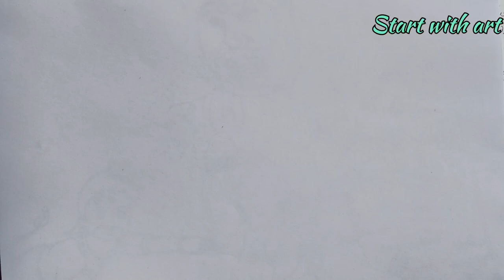How to draw a Flower Step by Step | Flower Drawing Lesson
Learn How to draw a Flower easy and step by step. Draw this Flower by following this drawing lesson.